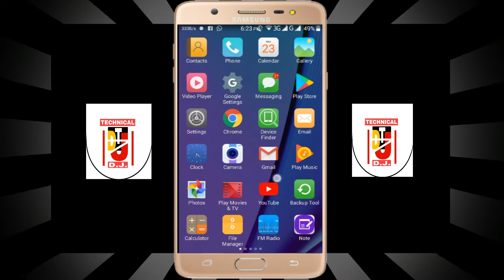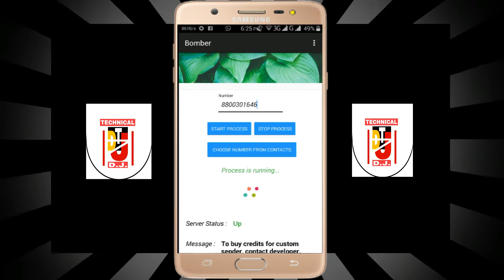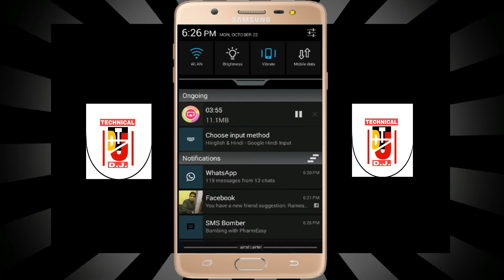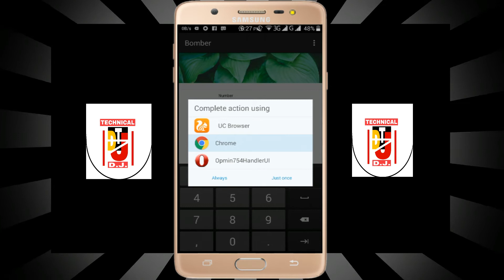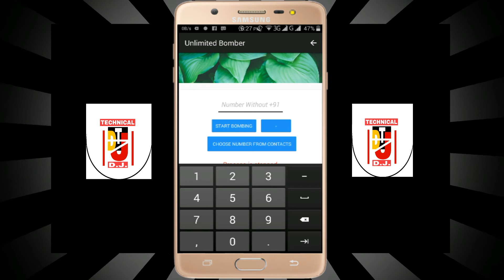SMS BOMBER!! create unlimited messege for a your friend in single click!!sms bomber!!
DOSTO IS VIDEO me me aapko ek esi app ke baare me bata raha hu jisse aap apne friends ke saath prank ker sakte he dosto video accha lage to like share subscribe jarur kr dena